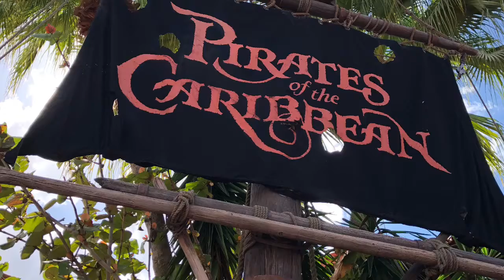Pirates of the Caribbean at WDW full ride with a Goodbye to the Redhead!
We rode Pirates of the Caribbean at Walt Disney World in Orlando on the last day before the major refurbishment. The redhead will have a brand new "strong female lead" role in the remagined version! Full ride experience above!